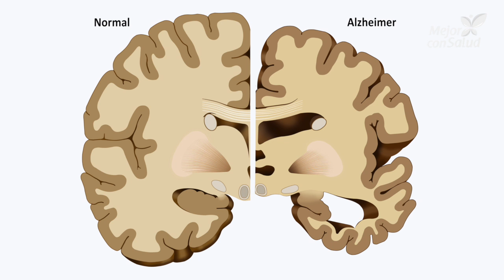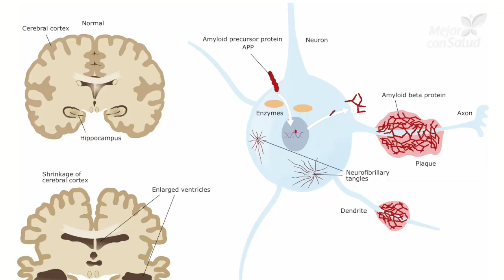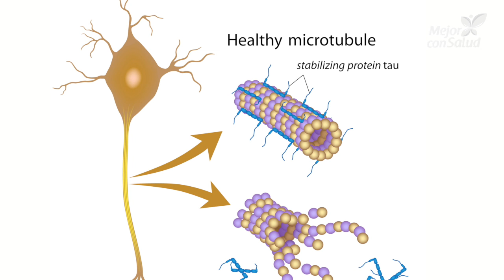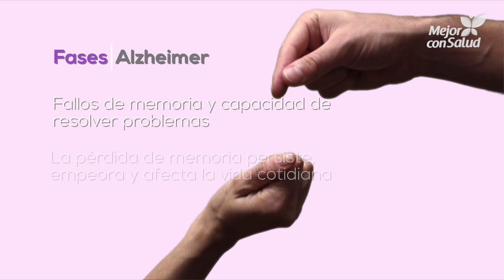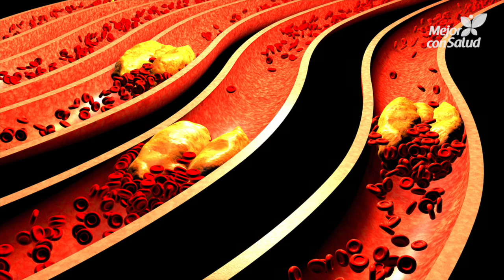Enfermedad de alzhéimer: todo lo que debes saber - Mejor con salud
La enfermedad de alzhéimer es la forma más común de demencia. Afecta al cerebro y tiene repercusiones en la memoria, forma de pensar y conductas. Aunque no se puede curar, actualmente hay tratamientos que ayudan a manejar sus síntomas, evitando que empeoren por un tiempo limitado. Te invitamos a descubrir más sobre esta enfermedad.